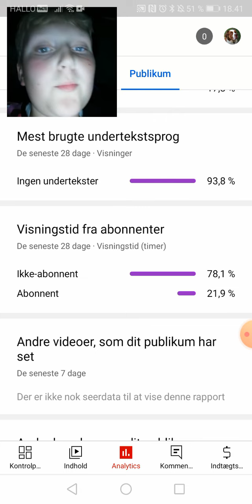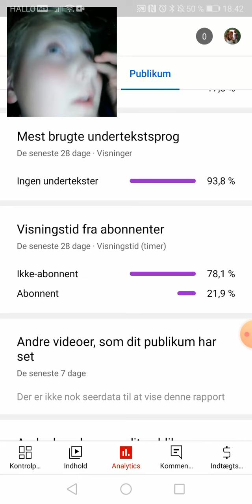please Kom nu 100 abonnenter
Jeg glæder mig til at lave den video hvor jeg overnatter ude i en bil Der kommer snart en video ud hvor jeg er i Fårup Sommerland
Tak for i ser med 😄😄